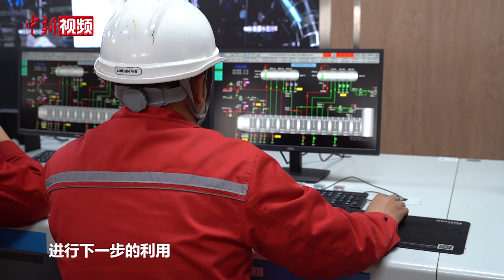中国西北单机容量最大燃机电站停运十年重启 促进海西地区新能源发展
在青海省海西蒙古族藏族自治州格尔木市的昆仑经济技术开发区内，青海油田供水供电公司通过对燃气轮机、余热锅炉、蒸汽轮机及各辅助系统进行检查检测、消缺修复，使得停运10年已久的燃气轮机发电机组再度开始转动，重启了它的发电使命并于9月25日并网成功。

据了解，格尔木燃机电站重启及配套新能源项目也是中国石油首个百万千瓦新能源集中式并网发电项目，该燃机电站的单机容量也为中国西北最大。该项目的启动在一定程度上缓解了结构性缺电的短板，对当地能源结构优化也做出了重要贡献。